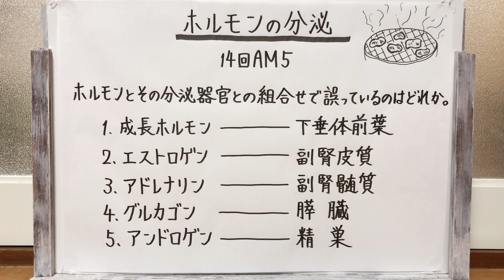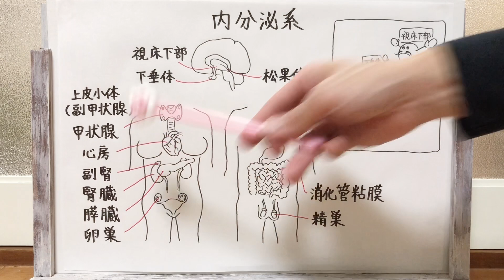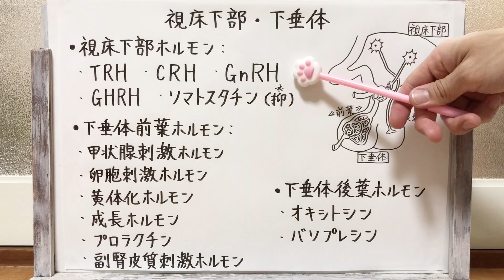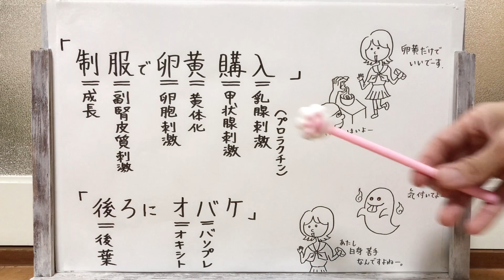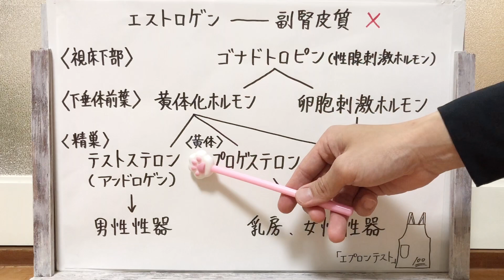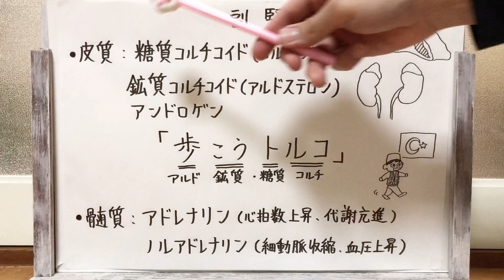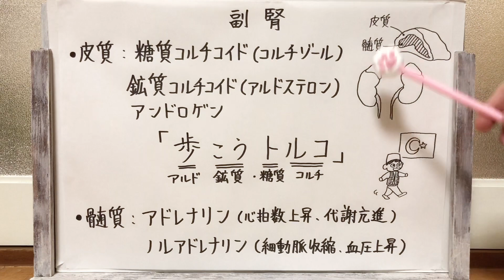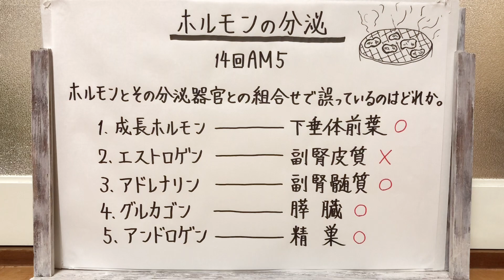【語呂合わせ】ホルモンについての解説ごく一部ですが。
個人的に好きなホルモンの話は、腎臓から分泌されるホルモンです。
いい過去問あったら解説動画作りたいな。